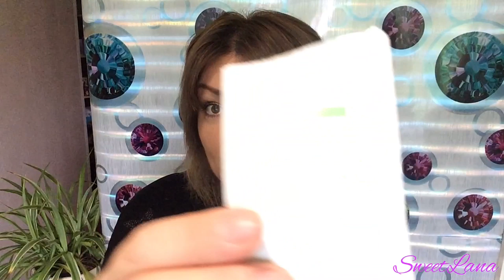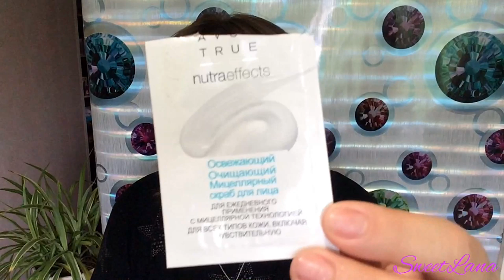ПУСТЫЕ БАНОЧКИ октябрь 2019. AVON FIXPRICE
ВСЕМ ПРИВЕТ!!!
В этом видео я покажу вам свои пустые баночки за октябрь. Преобладает продукция Эйвон и фикс прайс. Самые правдивые отзывы!